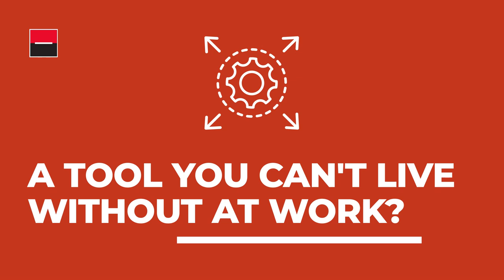Discover Societe Generale with Mohammed, Technical architect